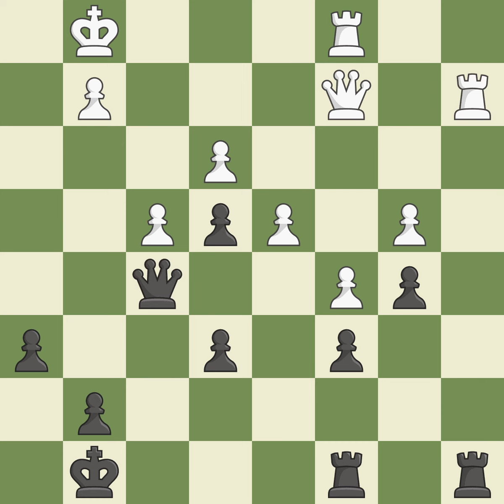Queen's Gambit Declined: Harrwitz Two Knights Blockade LineEvent: Moscow Open D 2012 Site:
Queen's Gambit Declined: Harrwitz Two Knights Blockade LineEvent: Moscow Open D 2012 Site:Moscow RUS Date:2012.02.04 Round:8 White:Swiercz D. Black:Matlakov M. Result1/2-1/2 ECOD37 WhiteElo:2583 BlackElo:2625 PlyCount69 EventDate:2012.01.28 EventTypetourn EventRound:s9 EventCountryRUS EventCategory13 SourceMark Crowther SourceDate:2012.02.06